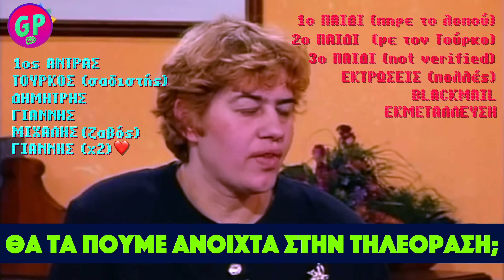Οι ΑΠΕΙΡΟΙ γκόμενοι της Ελεονώρας 😈😱😂 (Nymphomaniac) / Μέρος 1ο